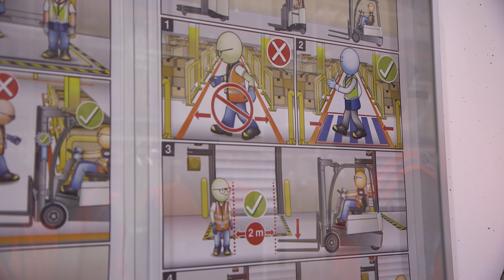Chez Amazon, on ne plaisante pas avec la sécurité !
La sécurité dans une des plus grande entreprise du monde